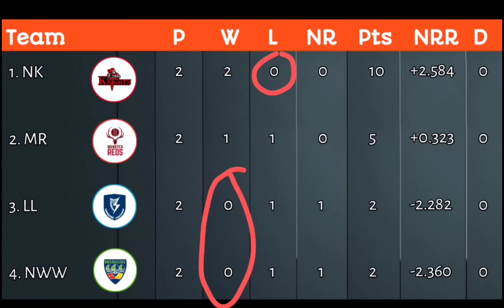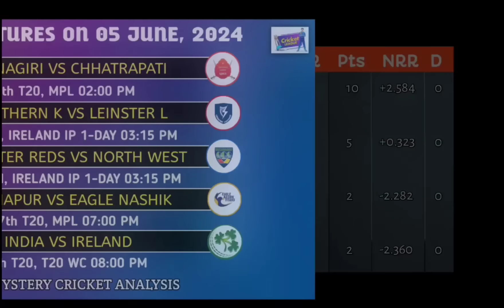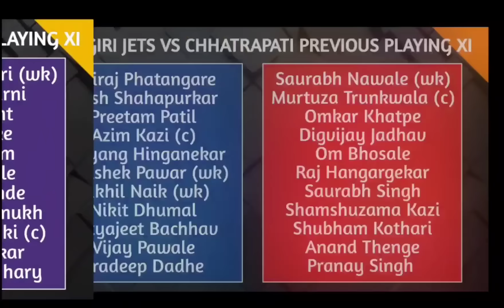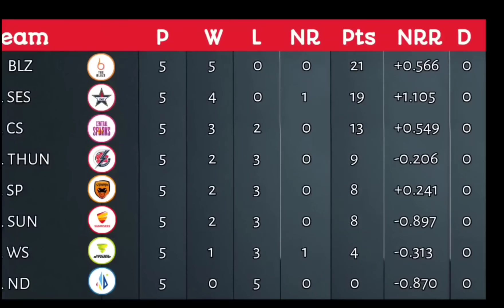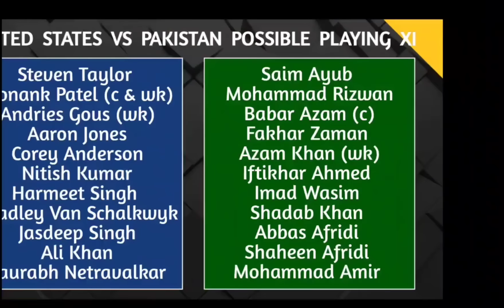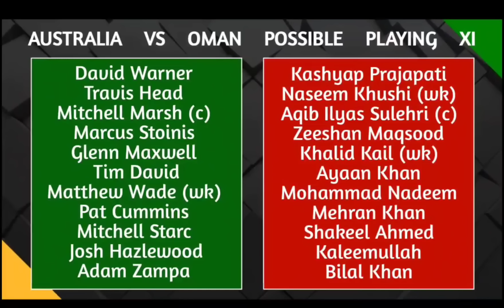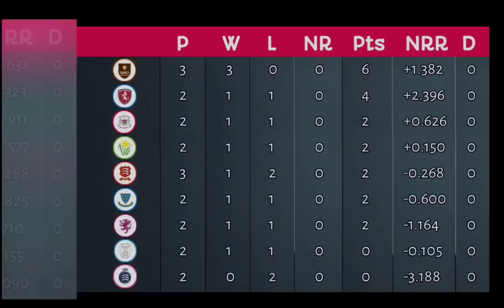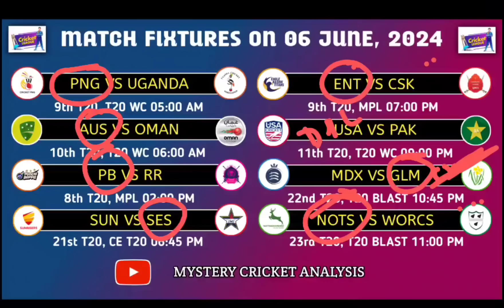Cricket Discussion 5th & 6th June 2024